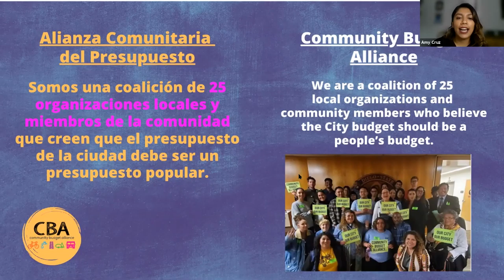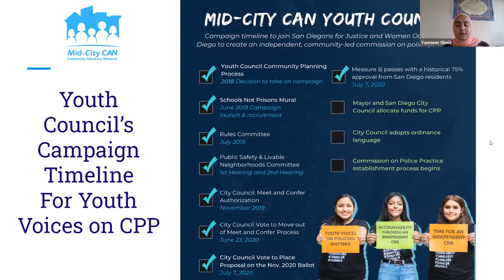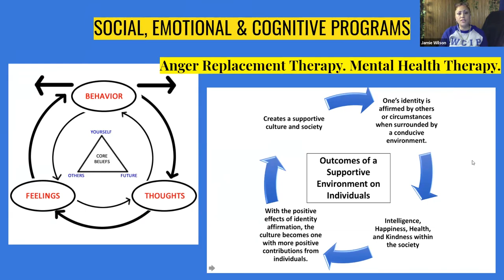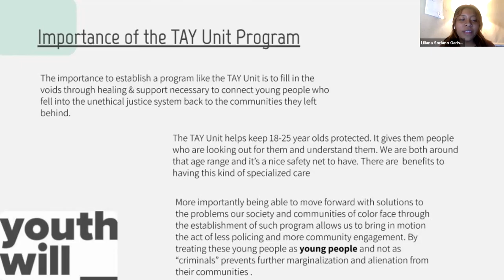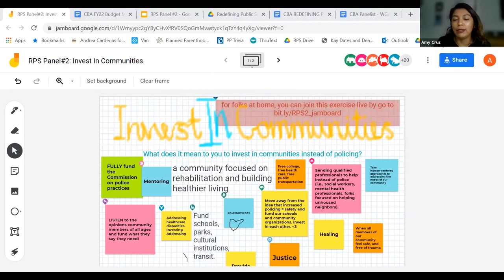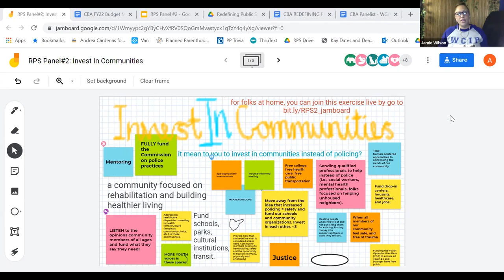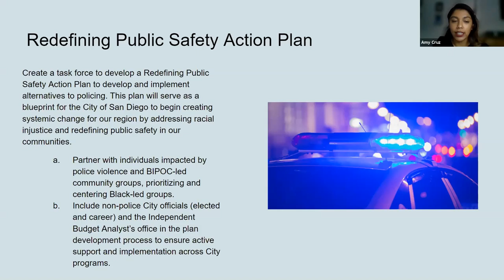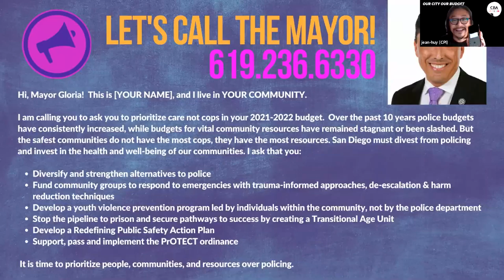CBA Redefining Public Safety Panel #2: Invest in Communities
On April 6, 2021 the Community Budget Alliance (CBA) hosted the second part of our conversation about redefining public safety. Panelists talked about how investing in communities and community care is what makes us safe.

Check "City of San Diego Advocacy (Community Budget Alliance)" to get involved at the city level and check "ISDF - County of San Diego Advocacy" to get involved at the county level.